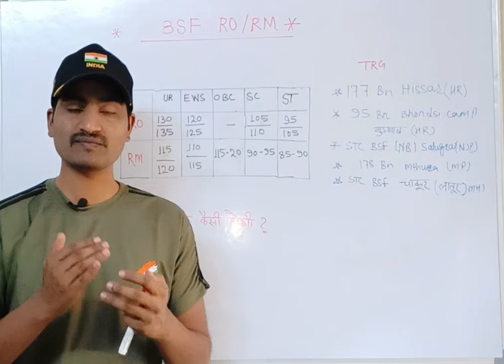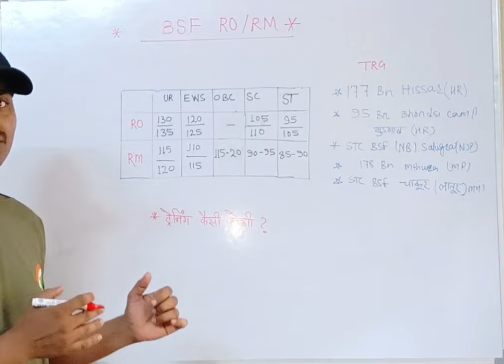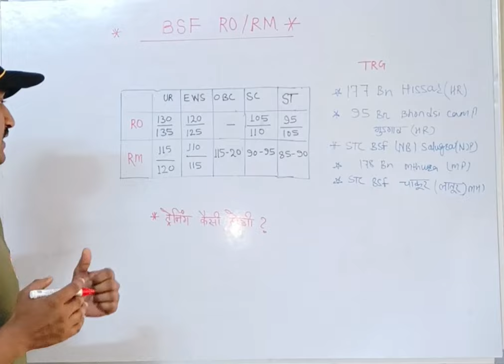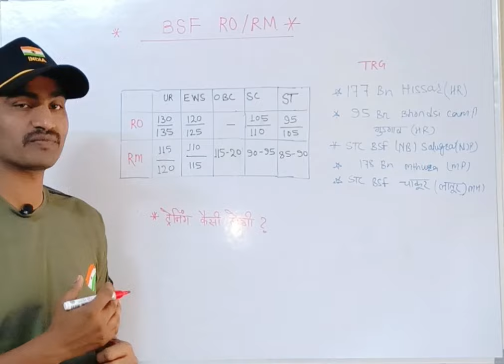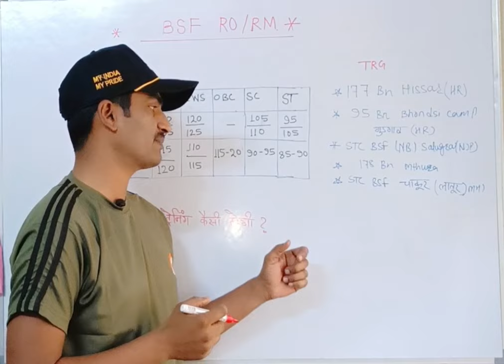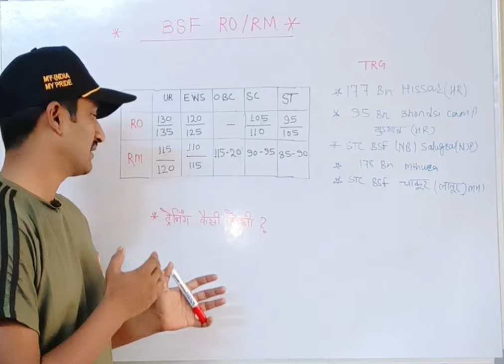BSF RO/RM FINAL CUT OFF || BSF RO/RM RESULT DATE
BSF RO/RM FINAL CUT OFF || BSF RO/RM RESULT DATE || BSF RO RM